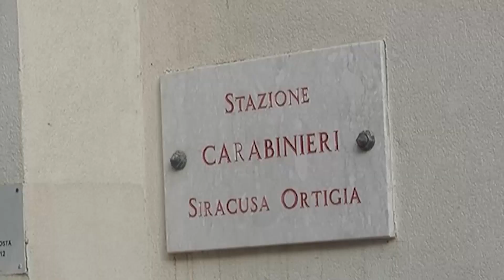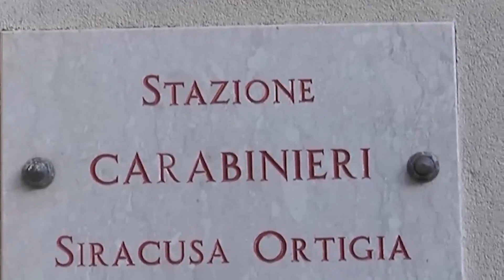Picchiava la moglie, dopo due anni finisce in cella: arrestato dai Carabinieri un 42 enne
Reo di aver picchiava la moglie. Anni di vessazioni e botte. Un 42enne del luogo è stato arrestato dai Carabinieri della Stazione di Siracusa Ortigia in esecuzione di un provvedimento emesso dalla Procura Generale della Repubblica presso la Corte d’Appello di Catania, poiché è stato riconosciuto colpevole di maltrattamenti in famiglia e percosse commessi nel 2022 a Siracusa e condannato a 1 anno e 4 mesi di reclusione .

Al termine delle formalità di rito, in esecuzione di un ordine di carcerazione emesso dall’ufficio esecuzioni penali della procura della Repubblica presso il tribunale di Catania l’uomo, dopo le formalità di rito, è stato associato alla Casa Circondariale “Cavadonna” di Siracusa, come disposto dall’Autorità giudiziaria etnea.